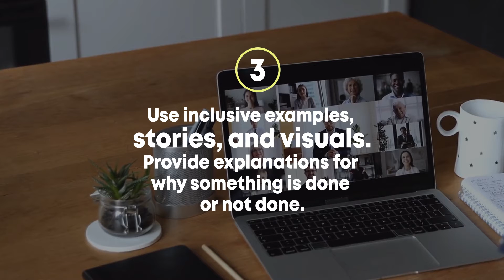How can we have a virtual training program and ensure it will be inclusive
These are just a few examples of how can we have a virtual training program and ensure it will be inclusive 💡.

Want to know more about the key elements to inclusive facilitation?

🚀 🦸🏼 How to connect with BarbaraCV virtualspacehero 🦸🏼 🚀

Also, feel free to head over to our BLOG. You will find a lot of content there about the virtual space!

Connect with our founder Dr. Barbara Covarrubias Venegas on LinkedIn